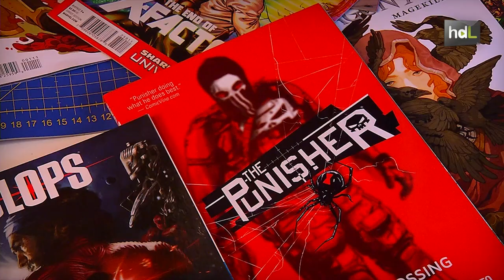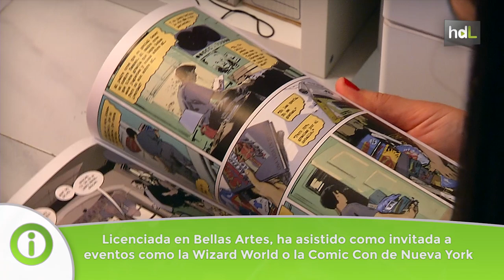HDL Carmen Carnero, trazos andaluces para editoriales como Marvel y DC Comics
A los 16 años empezó a sumergirse en el mundo del cómic y hoy dibuja para grandes editoriales como Marvel y DC Comics. La malagueña Carmen Carnero realizó su primer trabajo para Marvel con 'The end of X-Factor', y desde entonces su nombre aparece en la portada de comics como 'The Punisher', 'Cyclops' o 'Superior Foes of Spiderman'.  Su sueño es poder dibujar algún día a Superman.